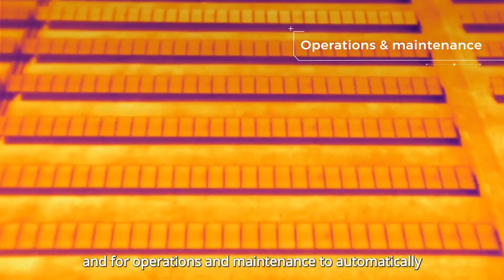Solar Farm Inspection with autonomous drones | Percepto Use Cases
Watch this video to learn about solar farm inspection and monitoring using autonomous drones connected to Percepto AIM software for Image data analysis and management.

Percepto autonomous drones can be used to inspect and monitor solar farms construction and later on a daily basis inspection and monitoring.